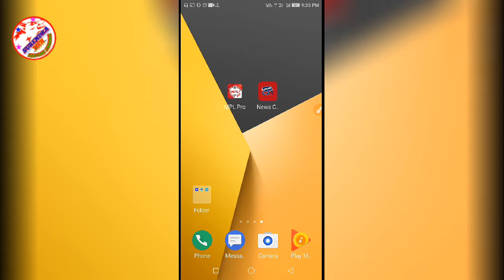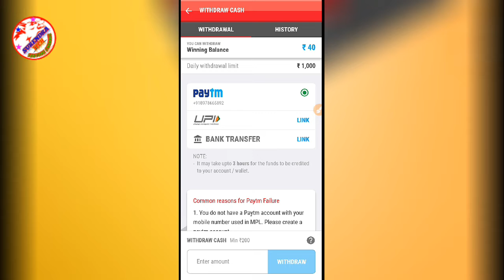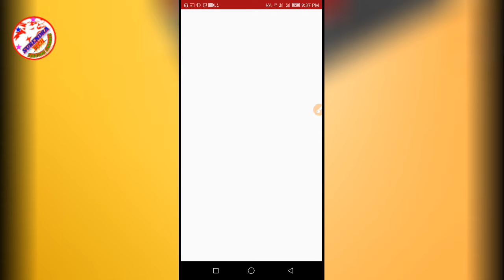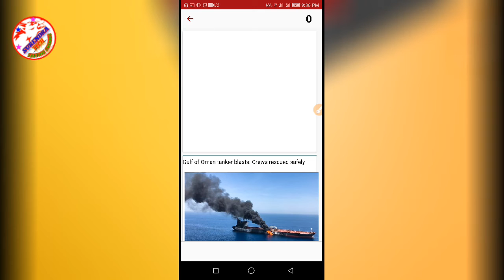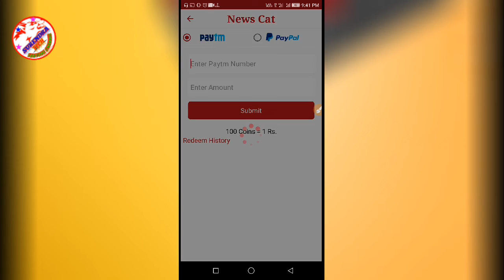🔥News cat app earn free paytm cash Telugu